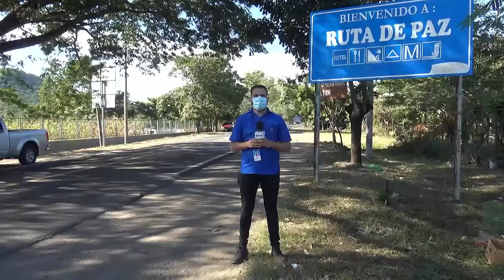RECONSTRUCCIÓN DE CARRETERA RUTA DE PAZ INICIARÁ ESTE JUEVES 25 DE NOVIEMBRE SEGÚN DIJO FOVIAL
CARRETERA RUTA DE PAZ